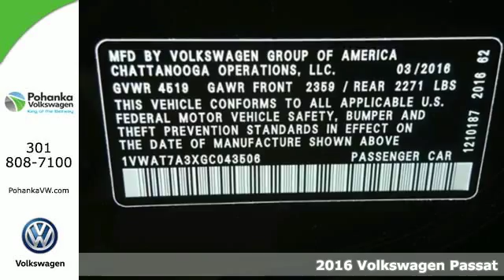New 2016 Volkswagen Passat Capitol Heights, MD VGC043506 - SOLD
Year: 2016
Make: Volkswagen
Model: Passat
Trim: 1.8T S
Engine: 1.0L I4 DGI Turbocharged DOHC 16V SULEV II 170hp
Transmission: 6-Speed Automatic with Tiptronic
Color: Black
Interior: Titan Black
Stock #: VGC043506
VIN: 1VWAT7A3XGC043506

Address:
1720 Ritchie Station Court